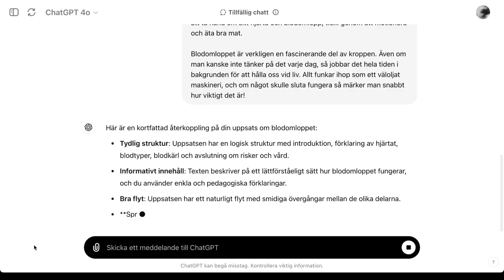blodomloppet 2: återkoppling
En elev kan få återkoppling från en chattbot på tio sekunder, i stället för att vänta några dagar på återkoppling från lärare. Inte hundra procent tillförlitlig återkoppling, men definitivt värt det.